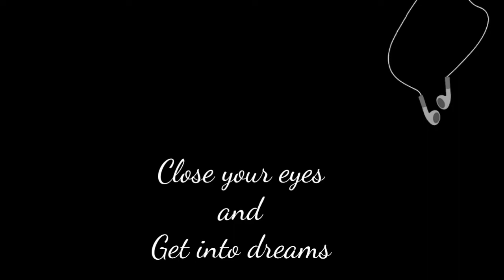8D Tu Hai Ke Nahi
For 8d song lovers

SONG: TU HAI KI NAHI
SINGER: ANKIT TIWARI
LYRICS: ABHENDRA KUMAR UPADHYAY
MOVIE: ROY
MUSIC LABEL: T-SERIES